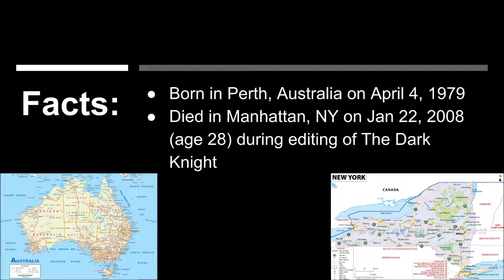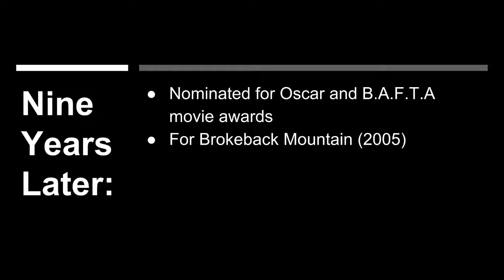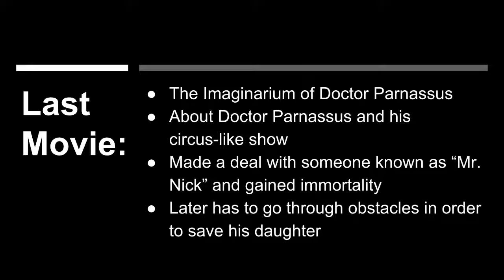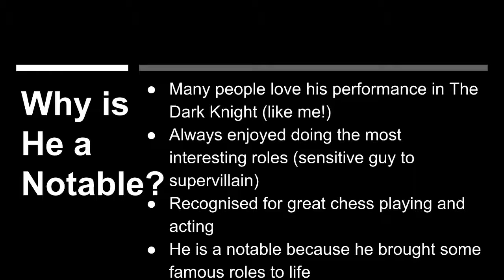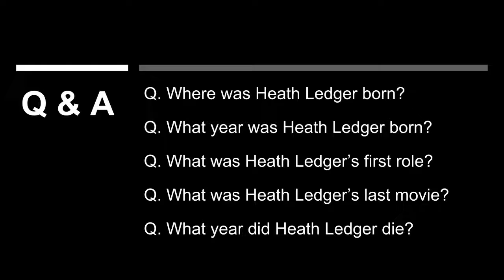Heath Ledger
Credits:
OBS